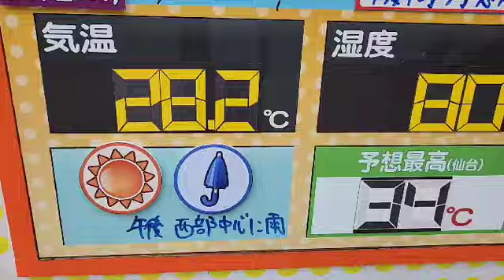「きょうも残暑が厳しく午後は西部を中心に雷雨となるおそれ」宮城の30秒天気 tbc気象台 17日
８月17日木曜日、宮城の30秒天気です。tbc気象台、星野誠気象予報士がお伝えします。「きょうも残暑が厳しくなります。お盆休みの旅行などで疲れている方は特に熱中症に注意。そして午後は西部を中心に急にザッと強い雨が降り、雷雨となるおそれも。雷の音が聞こえたらすぐに安全な屋内へ」